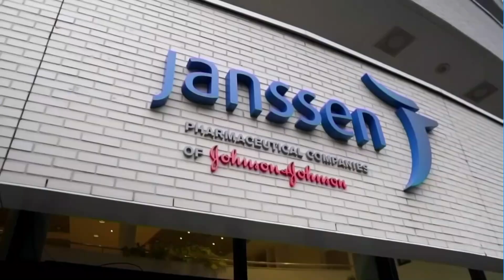특허만료 앞둔 '스텔라라', K-바이오시밀러 시장 선점하려면? / 머니투데이방송 (뉴스)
08/03 MTN 핫라인 5

연매출 8조원의 블록버스터 신약인 '스텔라라'의 물질특허 만료를 앞두고 전 세계 바이오시밀러 기업들의 '퍼스트무버(First mover)' 경쟁이 치열합니다. 시장 경쟁에서 승리하기 위해 무엇이 필요한지 정희영 기자가 짚어봤습니다.